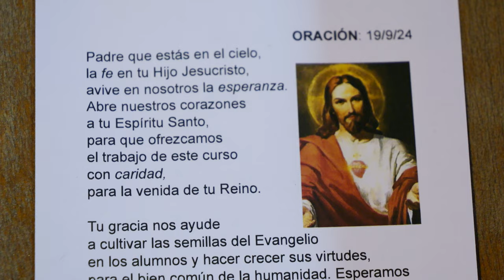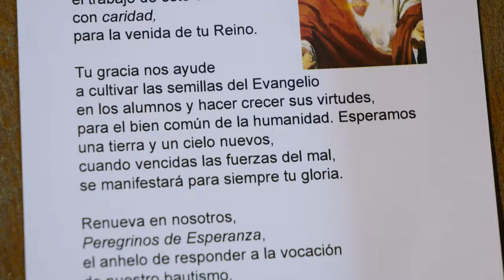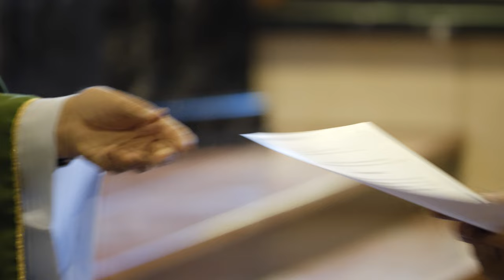Envío y entrega de la ‘Missio Canónica’ a los Profesores de Religión _ Homilía Luis Argüello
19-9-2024 Los profesores de religión de la Escuela Pública Estatal, -67 de la etapa de primaria y 32 para la ESO y Bachillerato, siete de ellos sacerdotes- fueron convocados en el Seminario Diocesano para recibir la ‘Missio Canónica’, un mandato explícito de la diócesis que tiene relevancia jurídica, eclesial y social.

Se trata de un certificado que se entrega única y exclusivamente a docentes en activo que cuenten con una titulación universitaria, la Declaración Eclesiástica de Competencia Académica (DECA) y la declaración de aptitud expedida por la CEE, exigidas para impartir la materia. El delegado de Enseñanza, Roberto Tabarés, insiste en que, aparte de ser un documento oficial, la ‘Missio’, simboliza “la ratificación de la idoneidad del candidato” y, por otro, “el envío a los centros escolares”.

El profesor de Religión tiene una doble misión: enseñar las propuestas de la Iglesia católica en materia de educación, reflejadas en el currículo de la asignatura, que se interrelaciona con el resto en el diálogo fe/cultura, y representar a la Iglesia en una estructura del mundo, como es la escuela, que tiene su propio dinamismo.